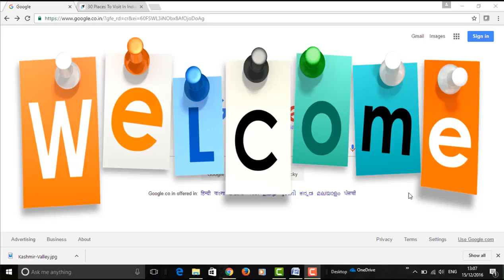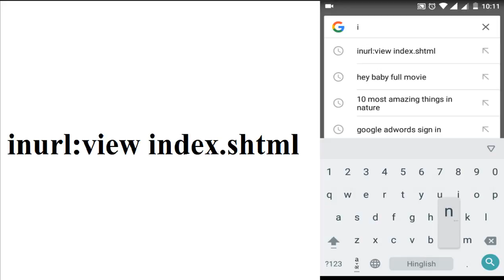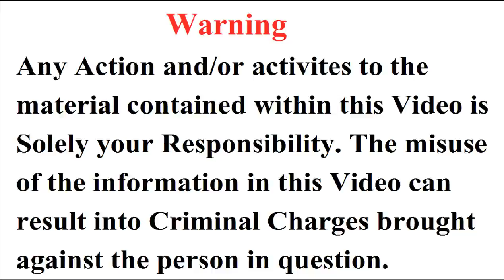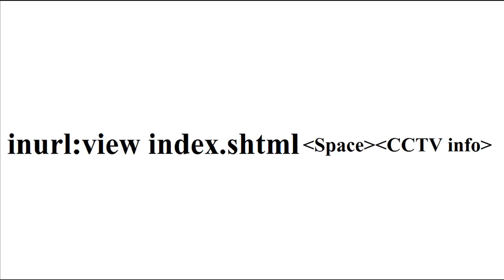Hack any CCTV Camera easily With your Smartphone or Computer